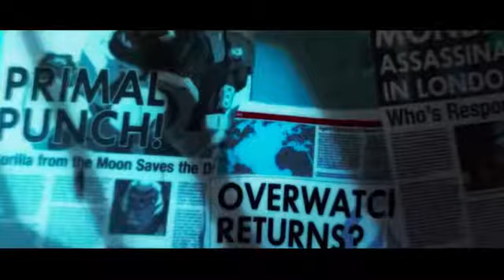Doomfist Origin Story but every impact is the ROBLOX death sound.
My channel gets cringier every day.

Overwatch and its characters, cinematics and other stuff are property of Blizzard and do not belong to me.

ROBLOX death sound is from ROBLOX, obviously.